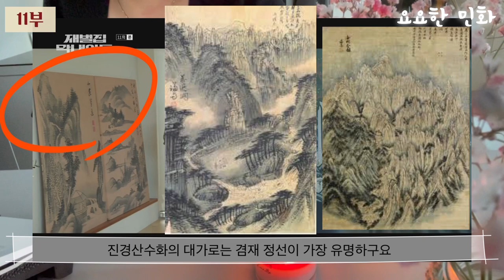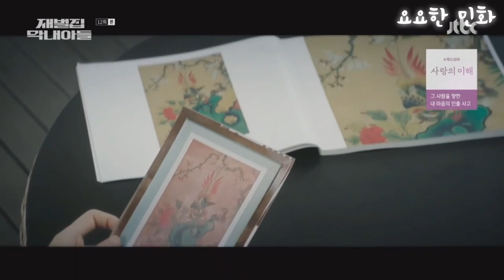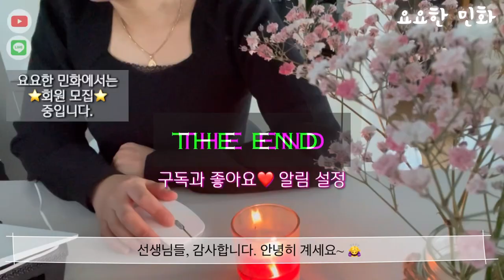재벌집 막내아들 속 민화 이야기 (A korea folk art tale about Reborn Rich)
안녕하세요. 요요한 민화입니다. 🙇‍♀️

이번 컨텐츠는 재벌집 막내아들 속 민화 이야기 라는 컨텐츠로,
드라마에 나왔던 민화들로 컨텐츠를 만들어보았습니다.
특히 이번 드라마에서는 민화가 많이 나왔던 것 같아요.
민화를 잘 모르시는 분들께도 쉽게 이해될 수 있도록 간단하면서 핵심만 말씀해 드렸어요.

영문 자막은 곧 올라가니까 조금만 기다려 주세요.

덧붙일 내용이나 의견이 있으시다면 댓글로 부탁드립니다.

컨텐츠가 좋으셨다면 좋아요 와 구독~! 부탁드리겠습니다.

감사합니다~ 🥰💓

Hello, I'm Yoyohan Minhwa. 🙇‍♀️

This content is called the korea folk tale of the
Reborn Rich I made contents with folk tales from the drama.
I think there were a lot of folktales in this drama.
I only told you the simple and key points so that people who don't know folk paintings can understand them easily.

The English subtitles will be uploaded soon, so please wait a little bit.